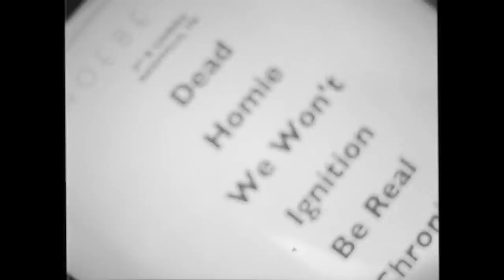Phoebe Ryan - Live in Nashville